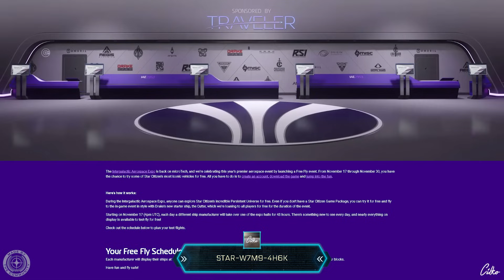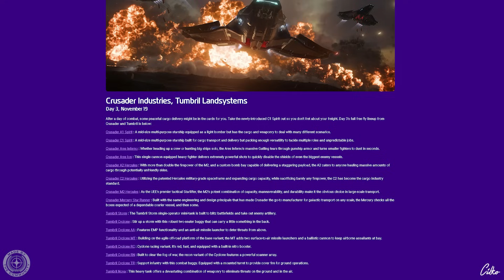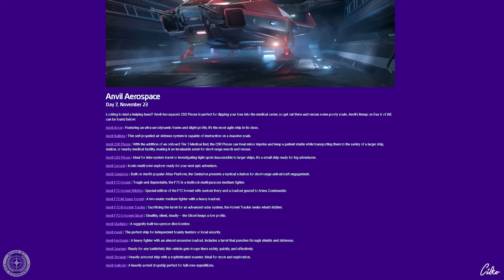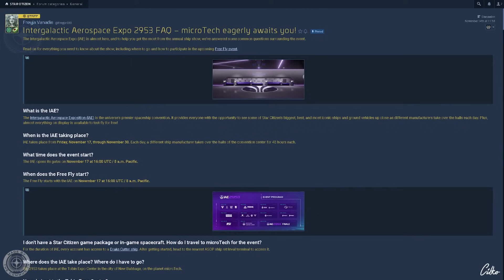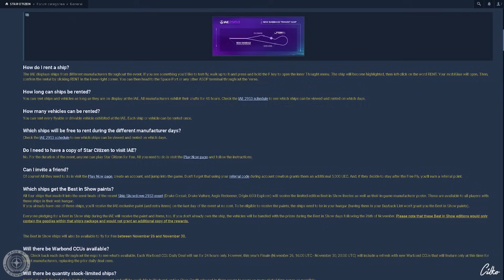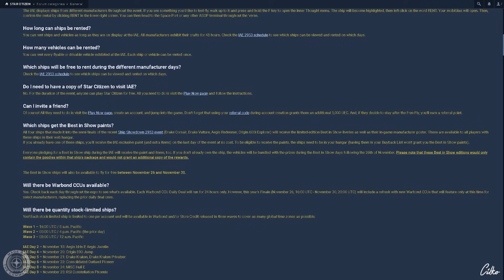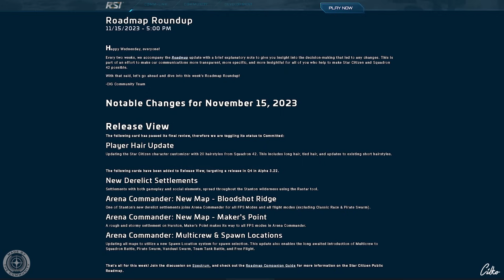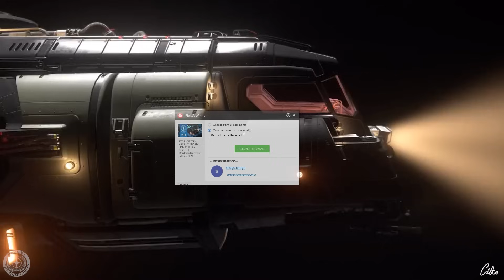STAR CITIZEN #313 | VERSE NEWS | WICHTIGE INFOS ZUR IAE 2953 & MEHR | Deutsch/German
[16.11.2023] Themen in der heutigen Episode:

00:00 Intro

02:53 Übersicht: IAE 2953 Ausstellung

14:43 [SPECTRUM] Intergalactic Aerospace Expo 2953 FAQ

21:22 [SPECTRUM] Limitierte Schiffe zur IAE 2953

23:15 [SPECTRUM] 2024 Buy Back Token Schedule

24:16 Roadmap Update & Übersicht

Viele Spaß...

...oder gleich diesen Link benutzen, um dir einen kostenlosen "Star Citizen Account" zu erstellen

STAR CITIZEN...